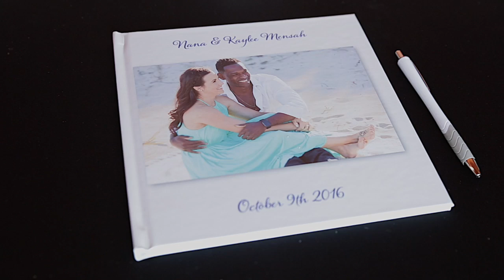Kaylee and Nana Mensah Miami Wedding Thalatta Estate - Short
This is the trailer for a beautiful Miami wedding held at a gorgeous location nestled on the shores of Biscayne Bay, on nostalgic Old Cutler Road, in the Village of Palmettto Bay,  its called Thalatta Estate.  A historic gem that retains the glamour and sophistication of South Florida. This location is simply breathtaking. A dream come true location for any bride looking for a waterfront wedding.

I had the most delightful couple, Kaylee, and Nana. They were just a gem for this wedding videographer. It was a great day. This is just a quick trailer of the wedding day. The full wedding highlight will be coming soon.